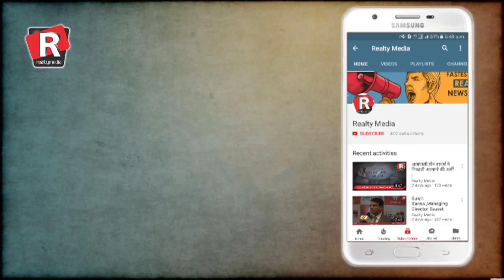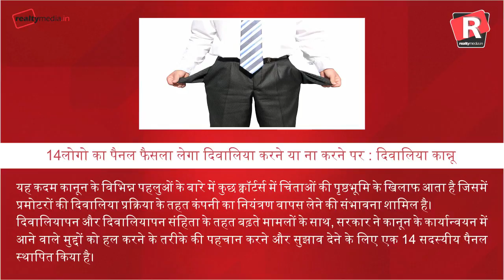Daily Superfast News| Friday, 24th November, 2017